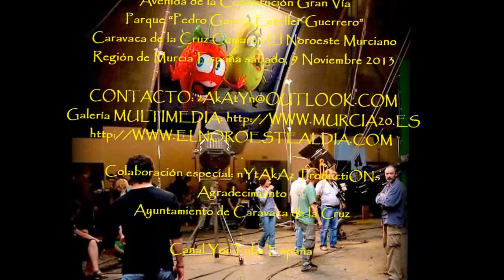2013_11 zAkAtYn Parque Pedro Garcia Esteller Guerrero Caravaca de la Cruz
by zAkAtYn | Parques y Jardines. Pedro García-Esteller Guerrero Caravaca de la Cruz. Comarca del Noroeste Murciano. Región de Murcia España, sábado de Otoño día 9 Noviembre 2013.